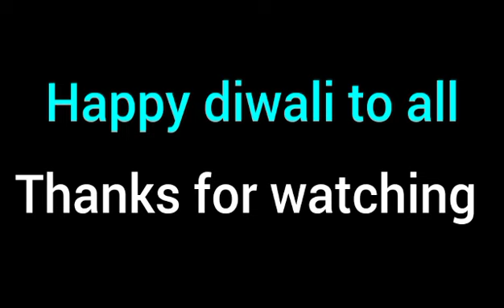LETS CELEBRATE HAPPY AND SAFE DIWALI